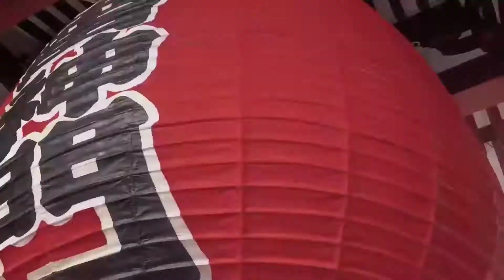SMU Japanese Cultural Club, 2021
The Japanese Cultural Club (JCC) aims to promote Japanese culture for like-minded people who appreciate Japanese culture. In addition, we provide them a platform to gather and learn more about the culture.
JCC aims to regularly promote the Japanese culture within the SMU community for them to learn and respect the difference in culture. It is also a platform for Japanese students and locals to mingle and make friends.